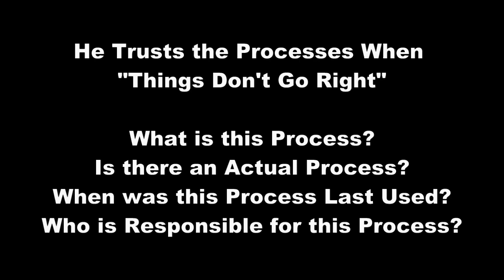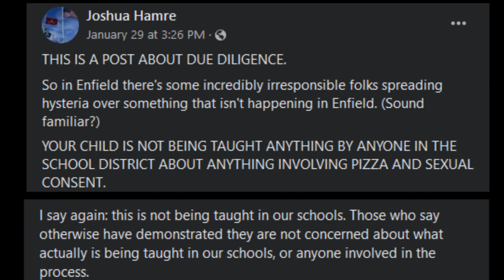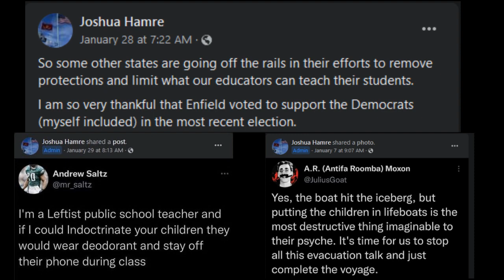Josh Hamre - BOE Member - Speaking about "Pizza Thing" Enfield Edition - Part 2